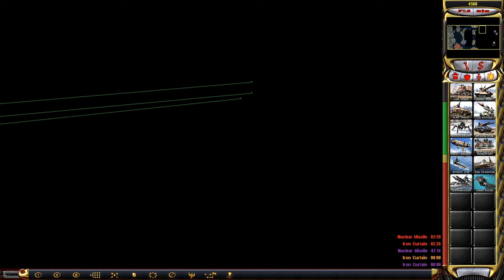Red Alert 2 Iraq vs 7 Iraq brutal superweapon